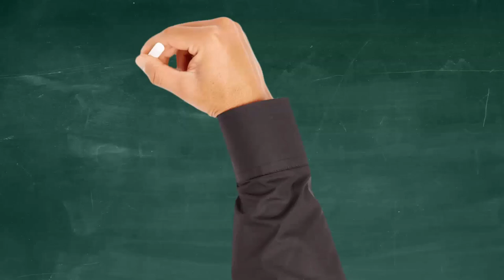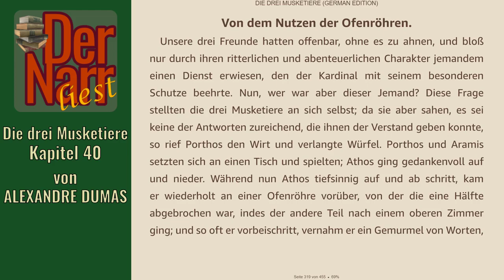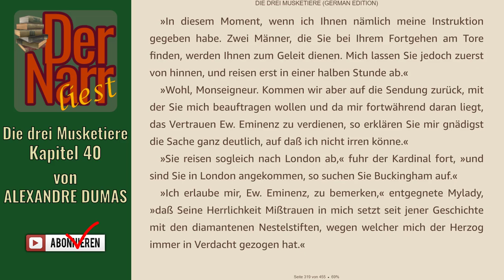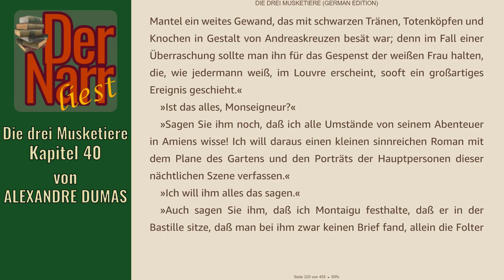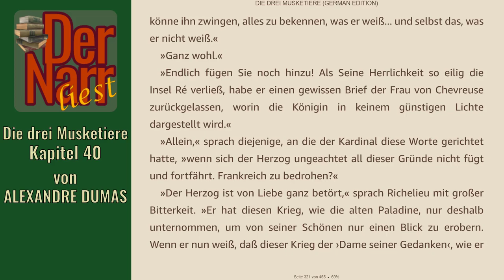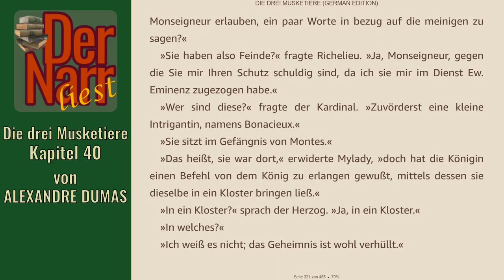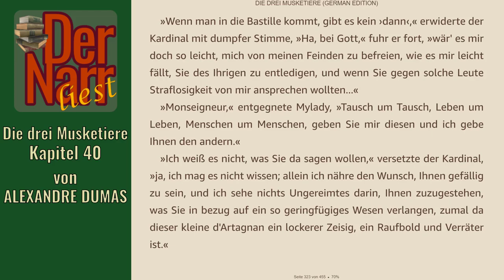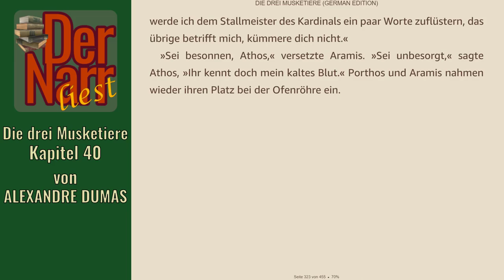Der Narr liest Folge 230: Die drei Musketiere - 40 Von dem Nutzen der Ofenröhren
HofnarrGiaccomo liest den urheberrechtsfreien Klassiker:
"40 Von dem Nutzen der Ofenröhren"